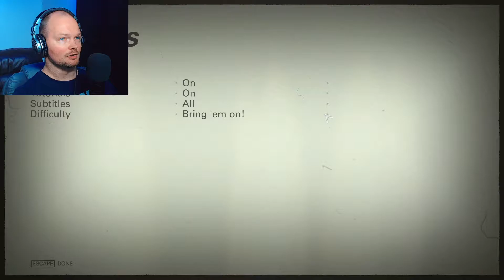I'm The Damn Tin Man! - Wolfenstein 2 | Full Playthrough - Part 5